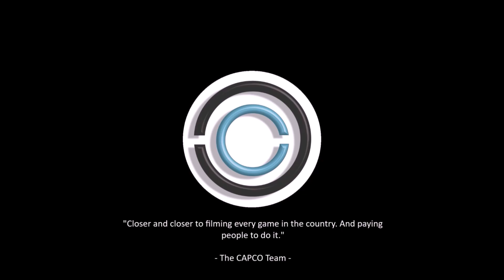Ballin' Blazers vs. HLHK (5th Grade Boys) [11.23.19] [FULL GAME]